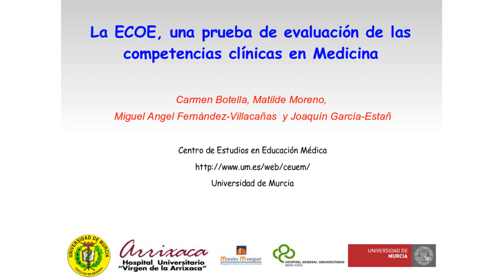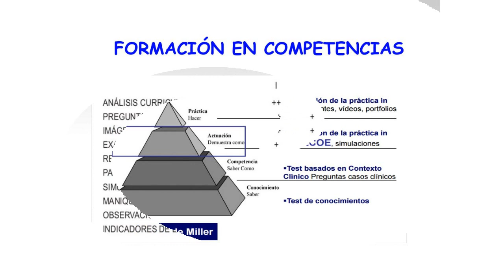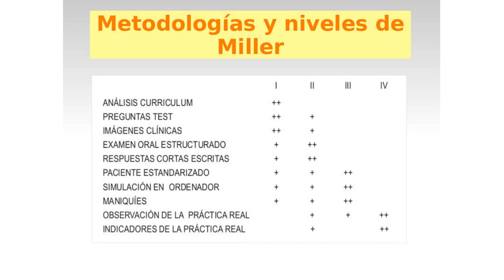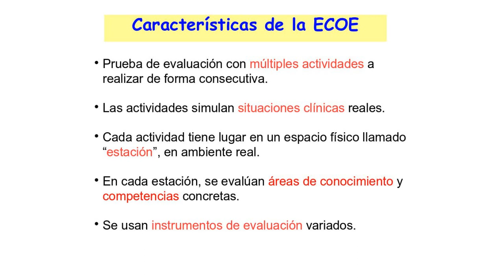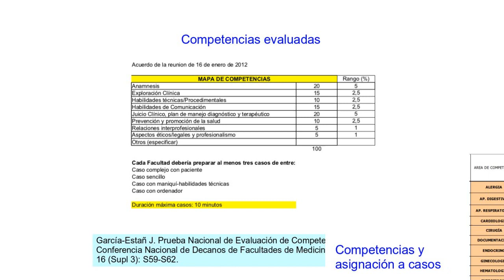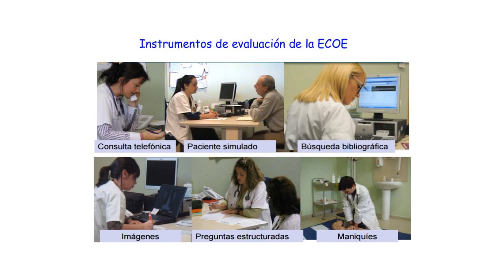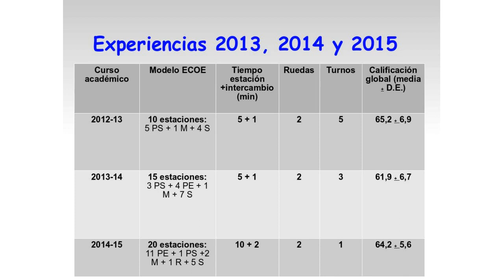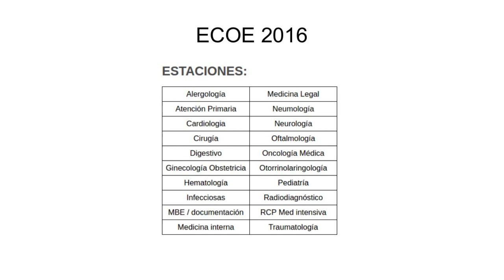Módulo 1 Introducción ECOE